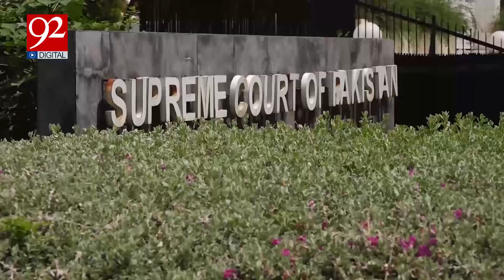Who controls the Supreme Court? | Disclosure of the Chief Justice! | 24 Jan 2024